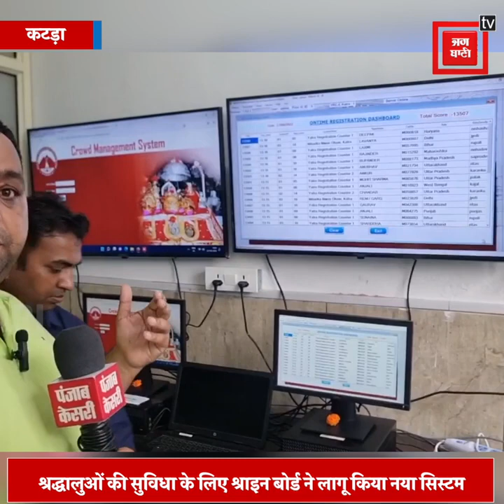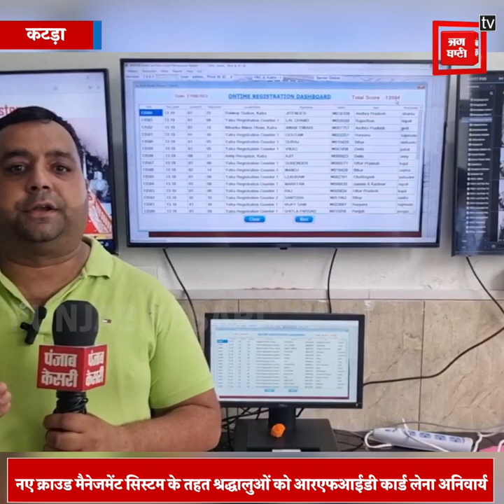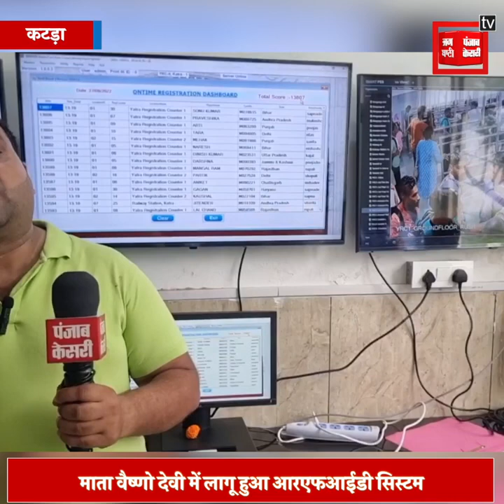वैष्णो देवी के दर्शन करने वाले श्रद्धालुओं के लिए जारी होंगे RFID Card, हर यात्री के लिए अनिवार्य